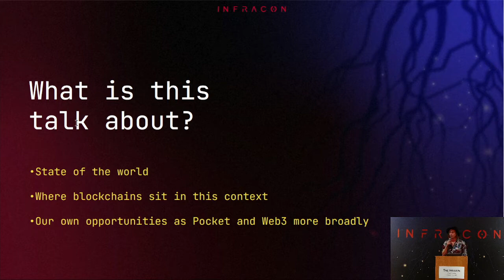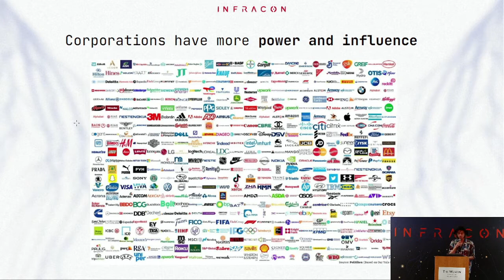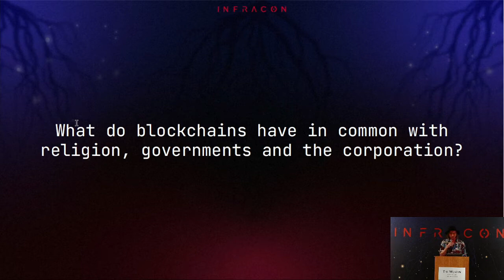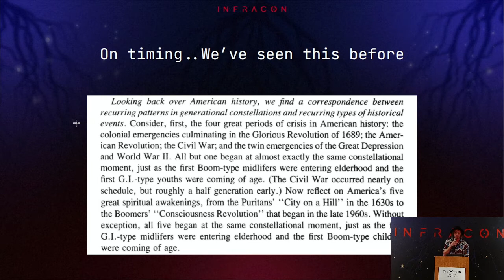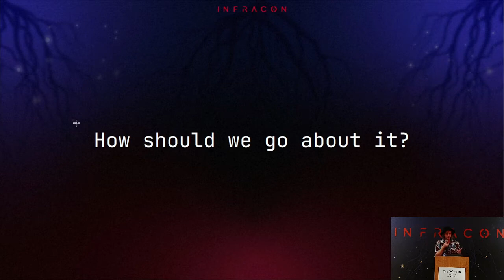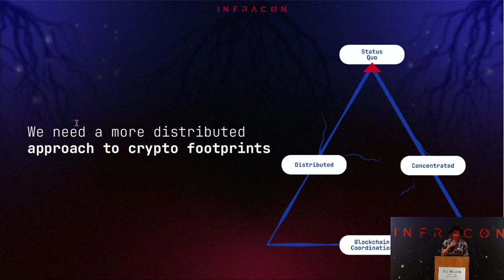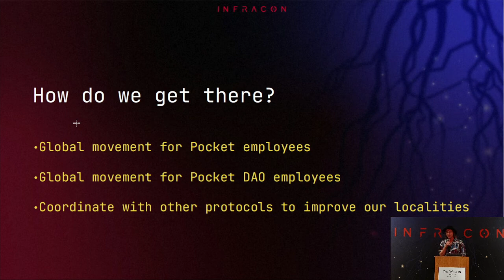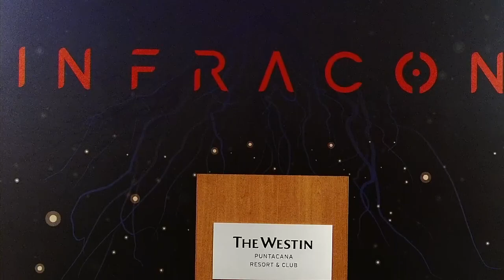Believing in the Supranational - Michael O'Rourke | Infracon 2022 Keynote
Join Pocket CEO Michael O'Rourke as he dives into his philosophy underpinning the genesis of Pocket Network, how blockchains fit into the world, and his ideas for the future.

This keynote was originally presented at Infracon 2022, Pocket Network's Community Conference.

Pocket Network: Web3 infrastructure done the right way—decentralized.